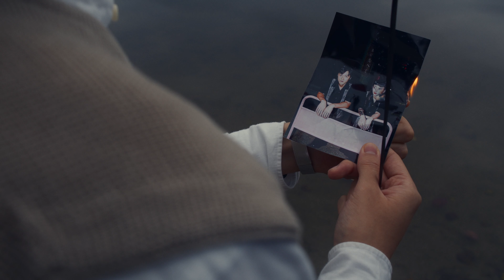handwash - 出水芙蓉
呢首歌係我綜合對愛情嘅一啲情緒同觀察。審視自己究竟係唔同嘅關係入面嘅追求，從中發現一直都將自己拒於門外。所以都可以當係對自己表白嘅情書。（笑）今次係beat想面嘗試做多啲變化，係不同段落用同樣嘅取樣倒播，剪貼成新嘅groove。MV 亦會有一個小故事跳出純粹對嘴嘅畫面，演技有待加強。handwash latest release is a self love anthem for people that are suffocating in toxic relationships for themselves. not necessarily another person's fault, but a prison for their own love. Juxtaposing the fast groove and rather maximalism production, creates feelings of being overwhelmed. Music video will be accompanied with a short story. (not real.)

導演 Director: Jhonny Jaques
劇本 Written: Jhonny Jaques & handwash
攝影 Videography: Jhonny Jaques & JDF3110
燈光 Lighting: Jhonny Jaques & JDF3110
後期製作 Post Production: Jhonny Jaques & handwash